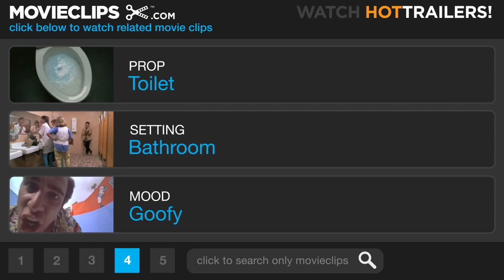Meet the Fockers - Jinxy Flushes Moses